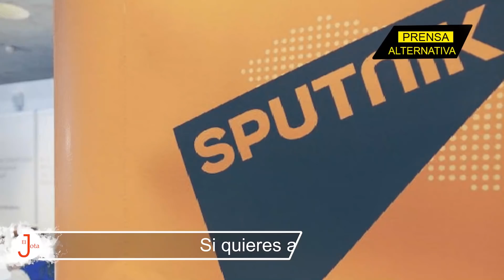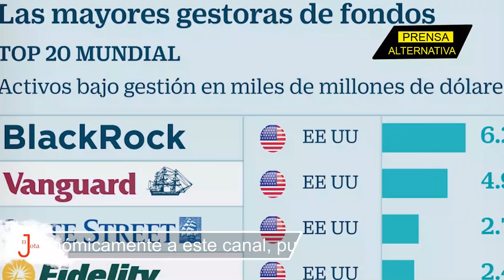El ataque que nunca llegó! Putin vuelve a exhibir patrañas de Occidente!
El presidente Putin, ha bromeado varias veces al leer los informes sobre la fecha del supuesto ataque de Rusia a Ucrania. "Es difícil ser comprensivo, pero a veces incluso bromea, preguntando si se publica en algún sitio la hora exacta en la que empezará la guerra”, ha dicho el primer mandatario, según comentó el portavoz del Kremlin, Dmitri Peskov. También aseveró Peskov, ante la pregunta de un periodista sobre cómo se reacciona Putin ante el hecho de que Occidente difunda periódicamente fechas de la invasión rusa: “efectivamente, este tipo de locura informativa es prácticamente maníaca".

Jefe de Prensa: Enzo Anchante